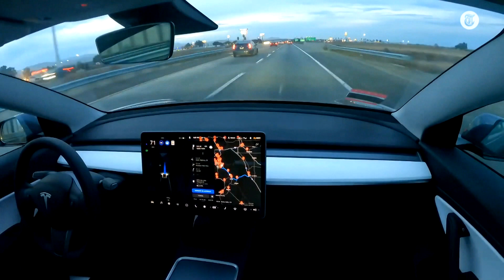Tesla boekt recordjaar: dit is waarom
Tesla heeft wereldwijd in 2021 bijna een miljoen auto's geleverd. De leveringen verdubbelde bijna ten opzichte van een jaar eerder. Jos Versteeg, aandelenanalist bij InsingerGilissen, legt uit hoe dit komt.